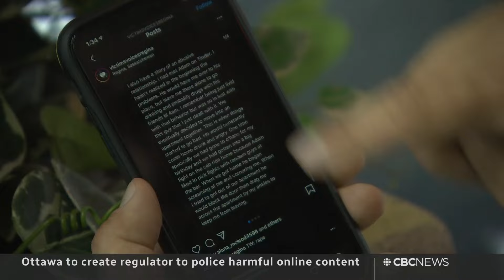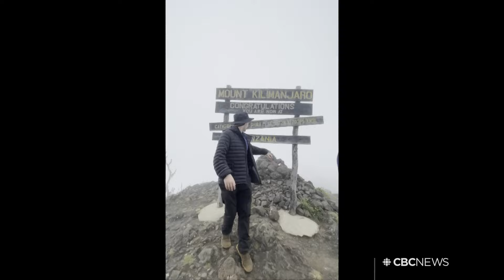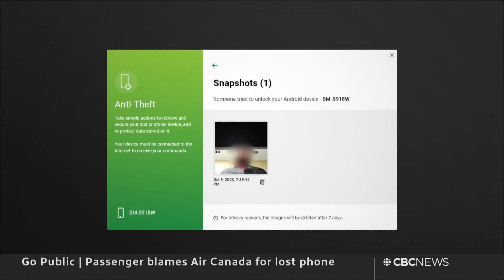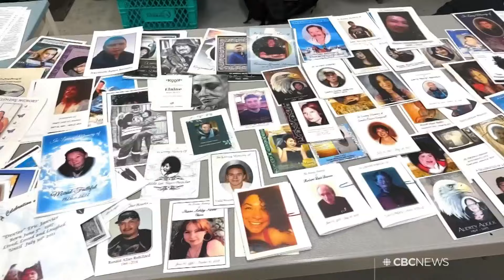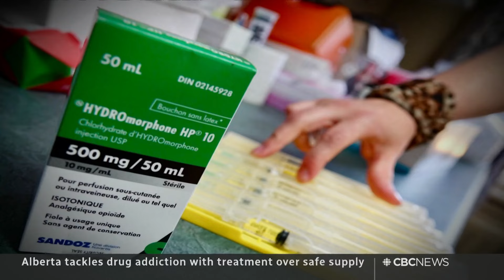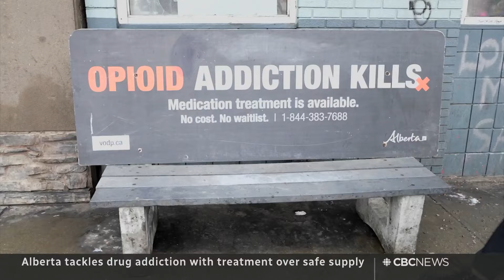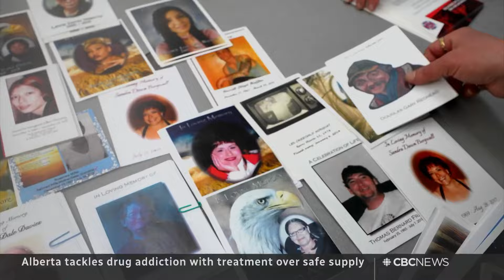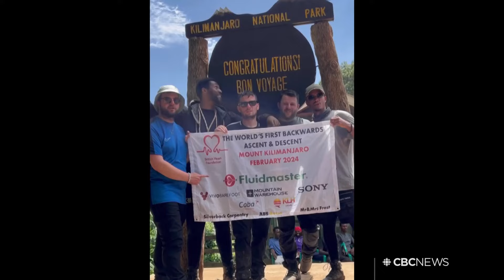CBC News: The National | Zelenskyy says 31,000 Ukrainian soldiers killed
Feb. 25, 2024 | Ukraine's President Volodymyr Zelenskyy says that 31,000 Ukrainian soldiers have been killed since Russia's full-scale invasion two years ago. Why Maritimers are more likely to get stolen cars back. Plus, how Alberta’s battling the toxic drug crisis.

00:00 The National for Feb. 25, 2024
01:00 Ukraine reveals troop losses, offensive plans
04:51 Canadians helping train Ukrainian soldiers
07:00 Sweden expected to be cleared to join NATO
07:18 Israel-Hamas ceasefire negotiations
09:24 New regulator for harmful online content
09:45 Haley stays in Republican race after Trump win
12:36 Quebec challenges daycare access for asylum seekers
14:48 Stolen New Brunswick cars often recovered
16:58 Colleagues mourn CBC journalist James Murray
18:28 Warm weather closes Ottawa canal early
18:46 Lynx Air to officially cease operations Monday
19:04 Air Canada passenger goes public about lost phone
22:08 Ukrainian war refugees living in Newfoundland
24:32 The Breakdown starts now
25:12 How Alberta is trying to tackle the opioid crisis
42:36 The Moment | Hiking Kilimanjaro backwards